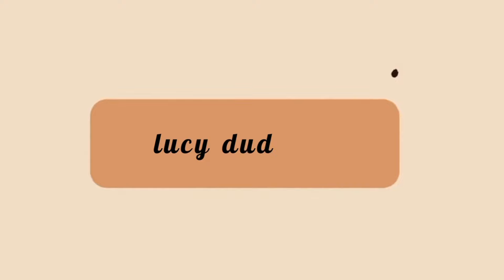the missed storyline of hanna marin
Socials ~